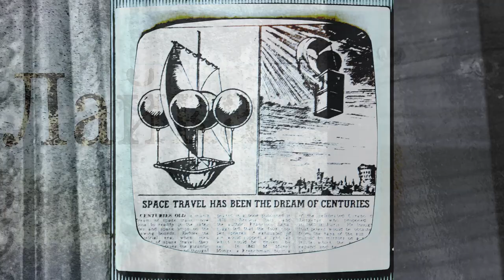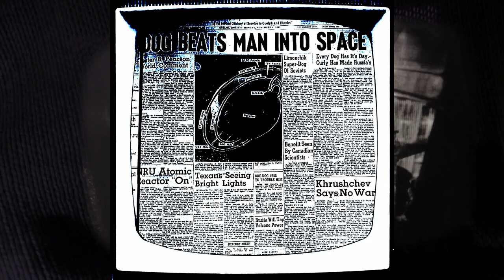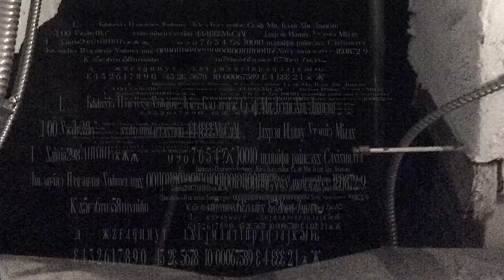Martin Page - Laika (Official Video)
Official music video for ‘Laika’ a track off his forthcoming instrumental album ‘The Occupation of Hope’ set for release on Monday November 15th via Ironingboard records.  The video was made by David J. Knight and tells the tragic story of ‘Laika’ the first animal launched into earth orbit by the soviets in 1957.